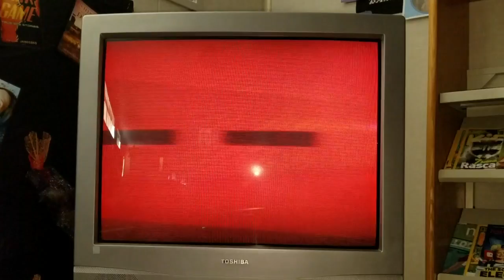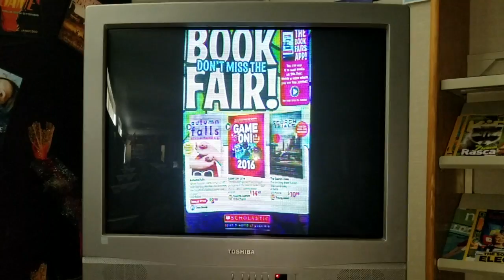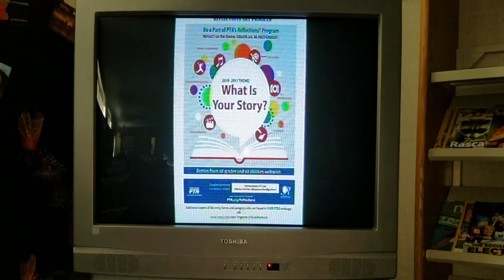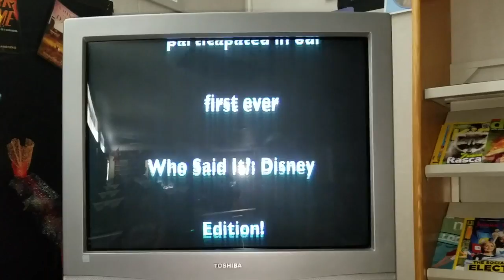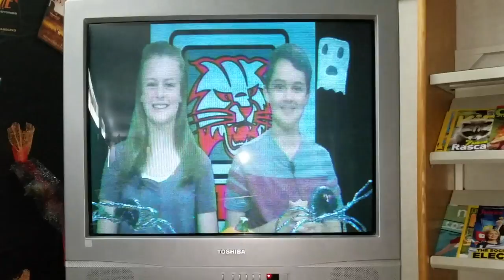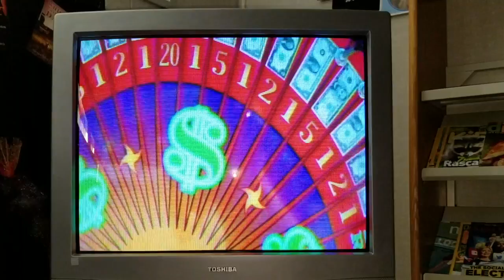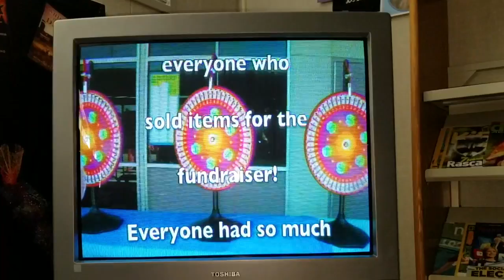BCTV 10/20/16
This video is about BCTV 102016